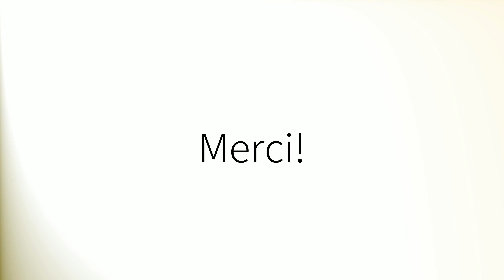How to pronounce 'Philosophical' (British English)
How to pronounce 'Philosophical' in British English.
Comment prononcer 'Philosophical' en anglais britannique.
Como pronunciar 'Philosophical' en inglés británico.
Wie man 'Philosophical' mit britischem Akzent ausspricht.
「Philosophical」の英語の発音の仕方